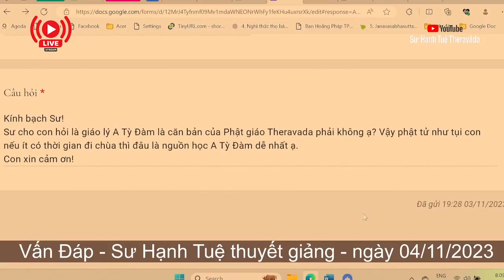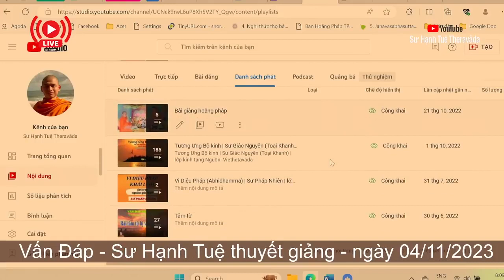2313. Giáo lý A Tì Đàm có phải là căn bản?